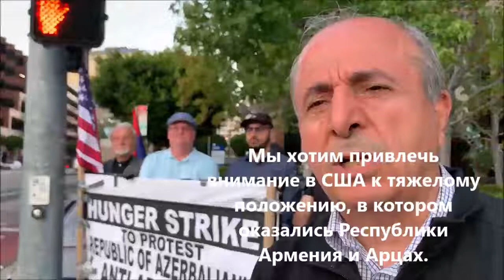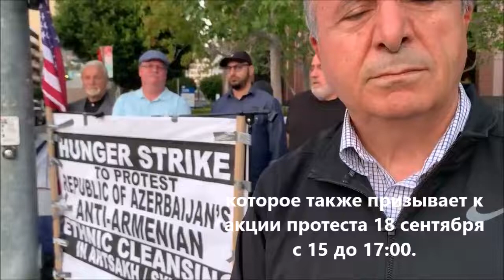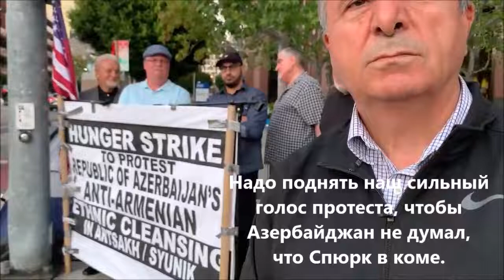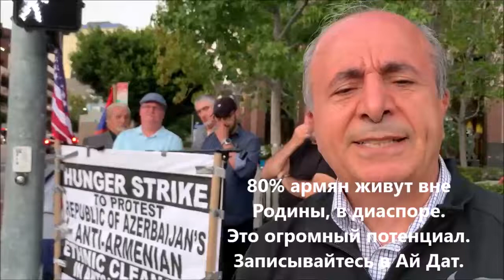Акция протеста Вагаршака Пилосянапротив антиармянских преступлений и этнических чисток Азербайджана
С титрами на русском
Лос-Анжелес, США
23 августа 2022 г.